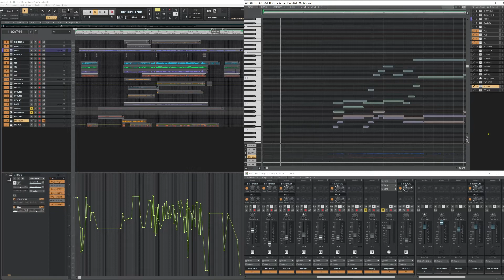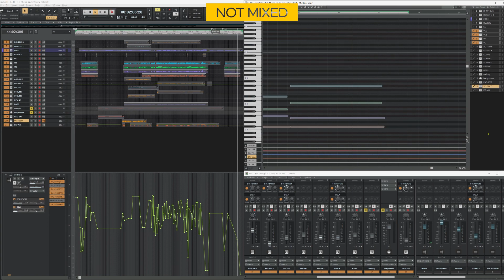[K-POP 발라드 미디 스트링] ERIK - 'Em Không Sai, Chúng Ta Sai' | K-POP Style Arrangement Cover